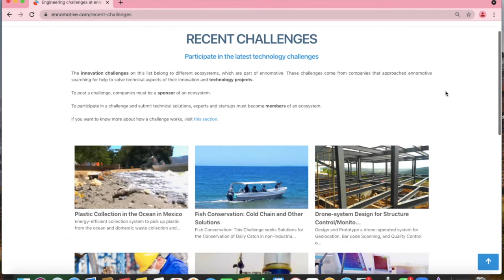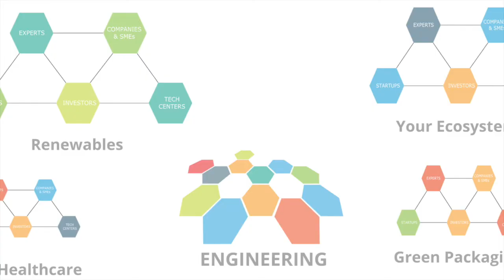Ennomotive Top Engineering Challenge Winners - Summary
Engineering challenges winners are technical solvers / engineers from different countries with outstanding results at ennomotive competitions.

This video is a recap of our Top Engineering Challenge Winners series where 5 of our innovative engineers share with us their advice and recommendations as to how to be successful in engineering challenges.

More than 20,000 engineers from all over the world have already joined our engineering community and signed up at ennomotive.com. Solvers come from countries such as India, United States, Colombia, Argentina, Poland and so many more.

After signing up, engineers can participate in the challenges that are published every year. Such challenges are technical problems coming from companies in industries such as automotive, energy, construction or mining. Companies approached our open innovation platform to find different solutions to complex problems related to products or processes.

Ennomotive publishes a global ranking featuring the professionals that have participated and obtained significant results in our engineering challenges according to their submissions.